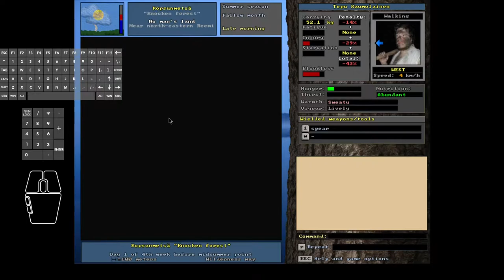Unreal World 3.70 - Tepu the Terrible #46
In this episode #46:
Tepu slowly heals from the battle wounds and starts moving west, towards Driik territory to buy more dogs.
On the way, from a Reemi village buys a new dog and names him Charlie.
Episode ends just outside the very first Driik village.